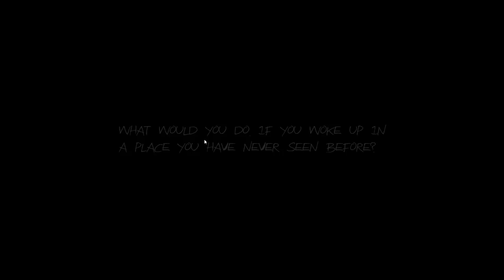Haunt The Real Slender Game - Gameplay (HUNDUB)